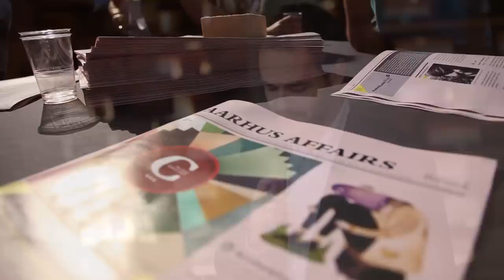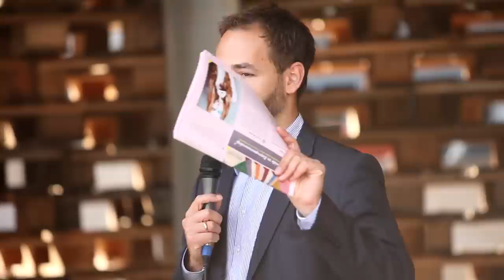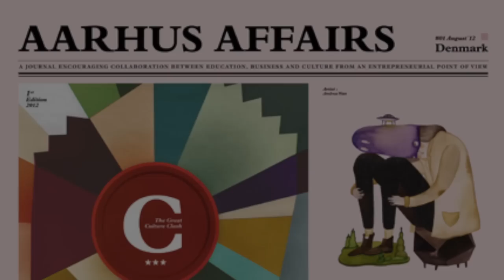Jacob Bundsgaard tale til Aarhus Affairs lancering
Aarhus' borgmester Jacob Bundsgaard holder tale til lanceringen af iværksætteravisen Aarhus Affairs. Avisen har til formål at fremme foretagsomhed i feltet mellem uddannelses-, erhvervs- og kulturliv i Aarhus og regionen.

Aarhus' Mayor Jacob Bundsgaards speech at the launch of the entrepreneurial journal Aarhus Affairs. The journal aims to promote entrepreneurship in the field of education, business and cultural life in Aarhus and the region.